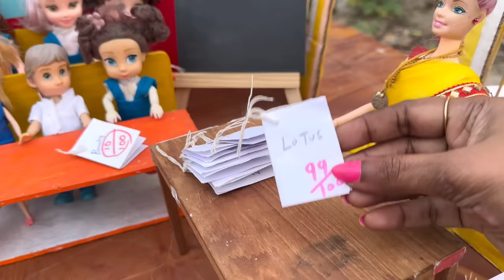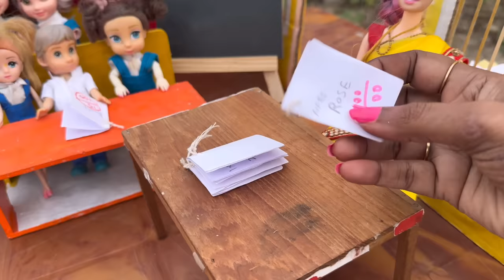மண்வாசனை Episode 576 | Exam Paper குடுத்தாச்சு | Classic Mini Food | Chutti Bommma